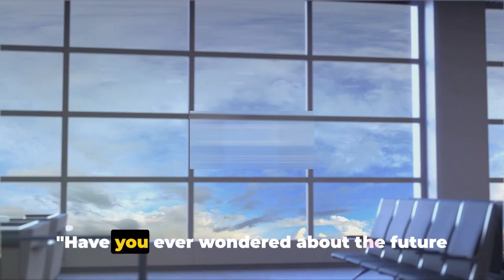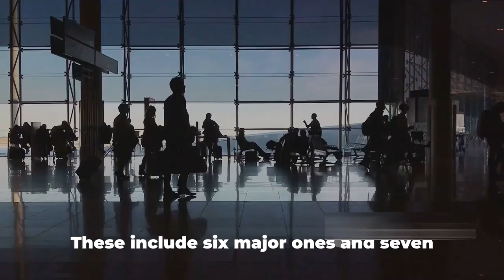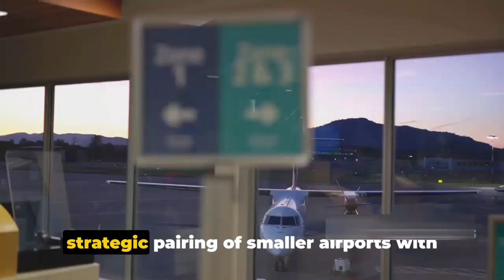Government Plans to Privatize 13 More Airports in India | Know All About It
In this video, get insights into the government's decision to privatize 13 additional airports in India, a significant development with far-reaching implications for the country's aviation sector. Understand the rationale behind this move, its potential impact on infrastructure development, and the broader economy.